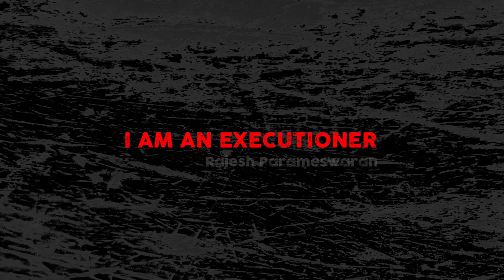NOCTURNAL TRANSMISSIONS Ep. 60 featuring - ‘THE INFAMOUS BENGAL MING‘ by Rajesh Parameswaran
Rajesh Parameswaran's haunting tale of a tiger having a bad day.
Nocturnal Transmissions is very proud to present:
THE INFAMOUS BENGAL MING

This audio is taken from the 60th episode of the NOCTURNAL TRANSMISSIONS PODCAST released in October 2019.

NOCTURNAL TRANSMISSIONS is a fortnightly podcast featuring inspired performances of short horror stories, both old and new, by voice artist Kristin Holland.